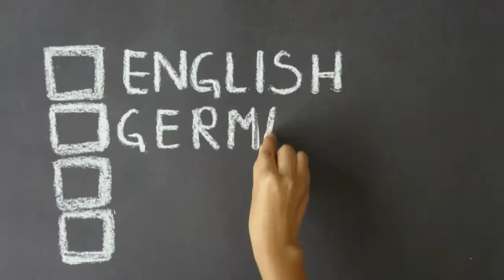A Message from Michael Warsaw - The Gift of EWTN